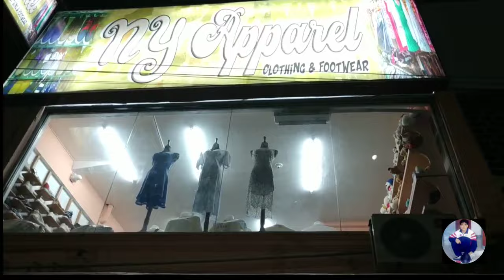New arrival Ukay-ukay shoes bags and garments San Juan city thank you‚ hometown Fernando arroyo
TikTok username:
Fernando.arroyo.1